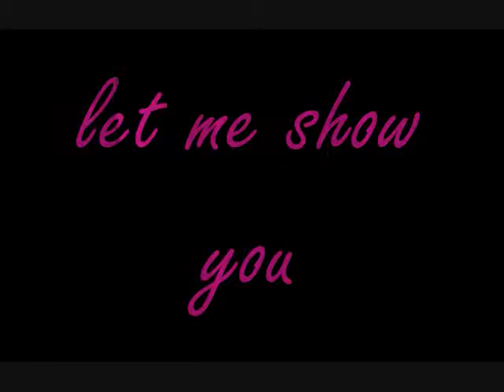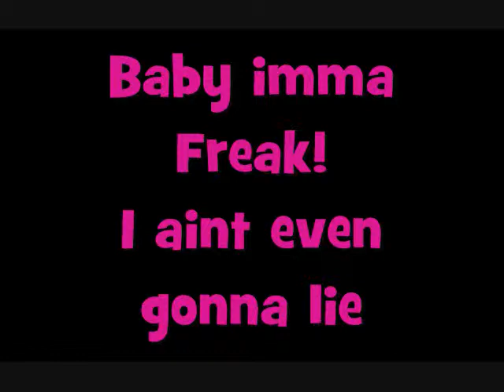A.B - Tongue Ring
anotha slow banga coming from the grown and sexy mixtape Handkuffs&Stilettos(thaMixtape)